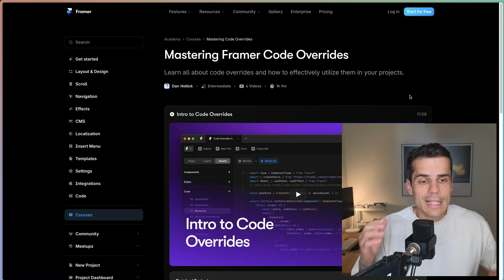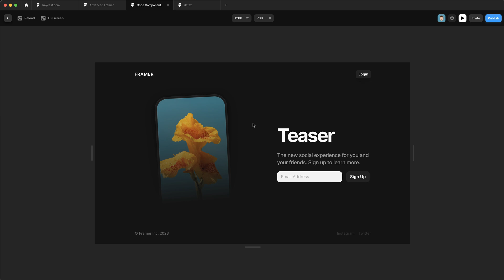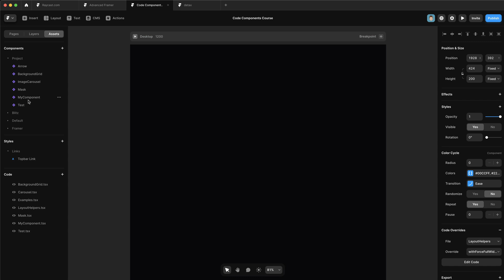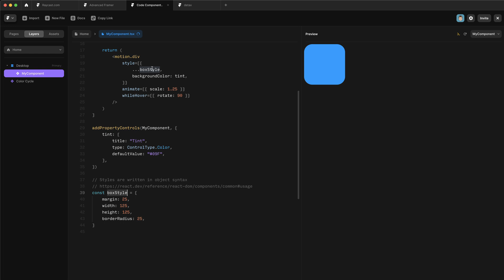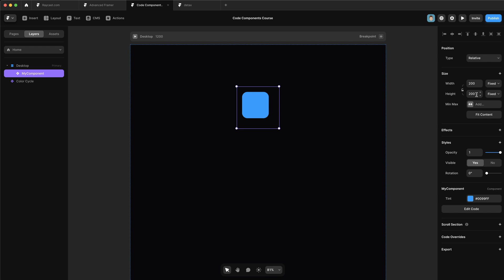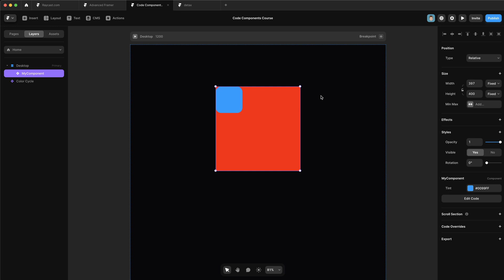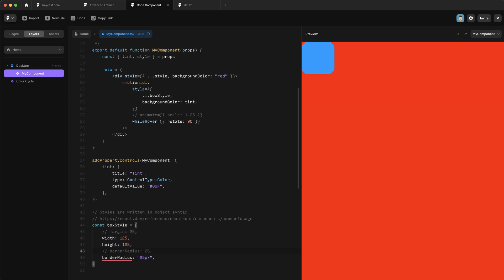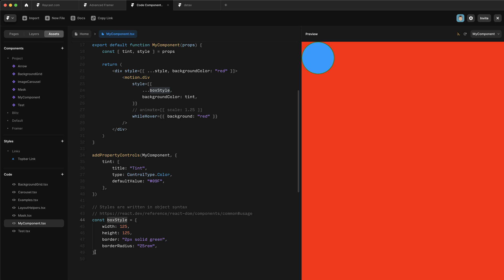The Basics — Framer Code Components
In this video, Dan introduces the core principles of Code Components by running through each part of the default template you get when creating a new code component. After that, we dive deeper into the editor, how to configure sizing using annotations, how to style components using object syntax, and the constraints that come with that.